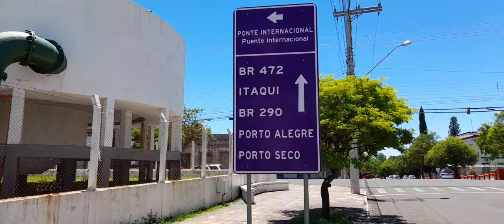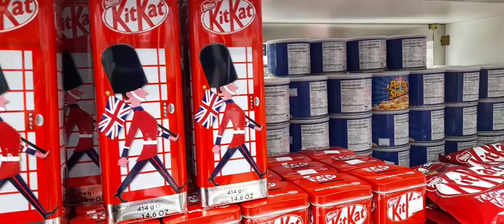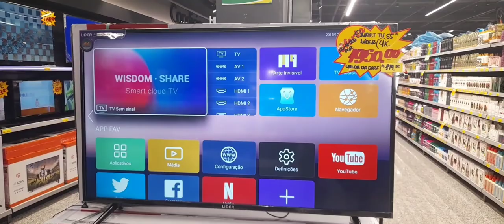Free Shops de Uruguaiana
Conheça  um pouco de Uruguaiana, a cidade na fronteira com a Argentina que se tornou a capital nacional dos Free Shops.